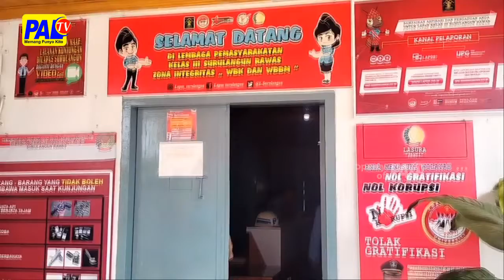Over Kapasitas, Wbp Lapas Surulangun Dipindahkan | Paltv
Lapas Kelas Iii Surulangun Rawas  / Di Kabupaten Muratara / Alami Over Kapasitas // Sehingga Petugas Harus Memindahkan Sebagain Warga Binaan Yang Ada Di Dalam Lapas Tersebut / Ke Tempat Lain